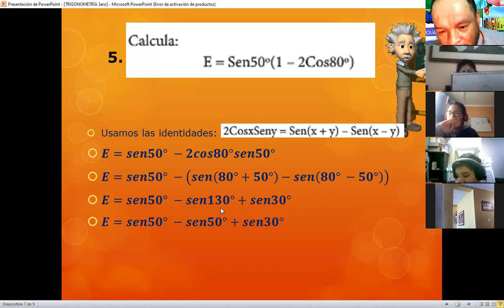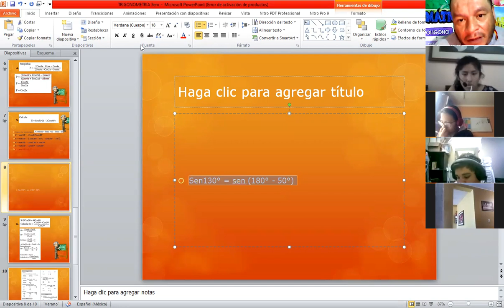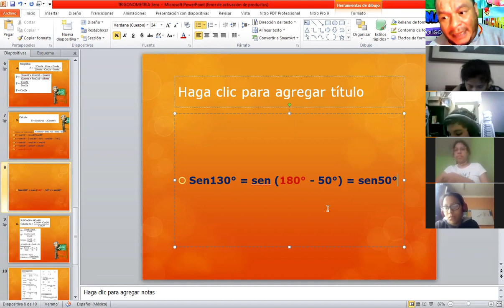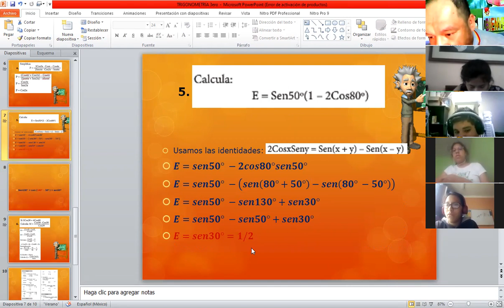CLASE 7 - IV BIMESTRE - TRIGONOMETRÍA 3ERO